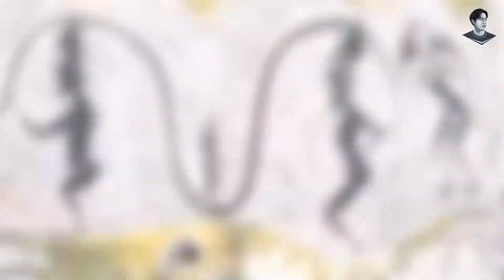Hạn Bạt - Tội Nhân Khiến Tam Giới Khốn Đốn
Thật tâm Mình rất móng muốn được thảo luận và kết nối với mọi người, vì vậy đừng ngại để lại bình luận nhé, nếu thấy hay thì hãy để lại 1 like và sub cho kênh của mình, cảm ơn mọi người rất nhiều